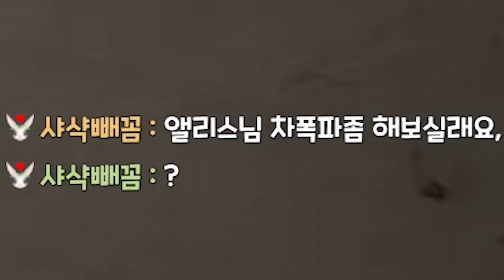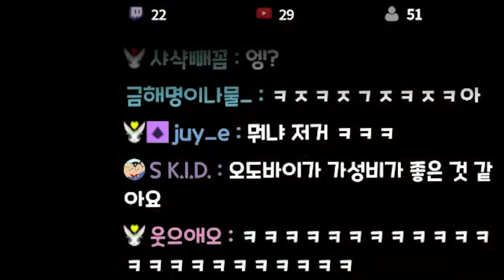차량 폭파 1대당 1만 원 기둥 뽑았다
미션 주신 샤샥빼꼼님 감사합니다 :D

인공지능 성우 인공지능 성우 지훈 외 5명